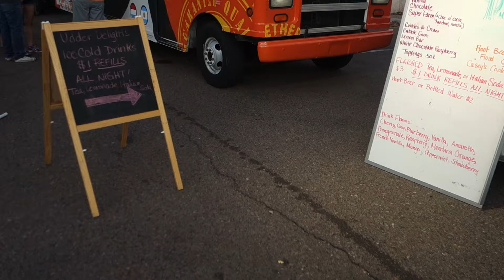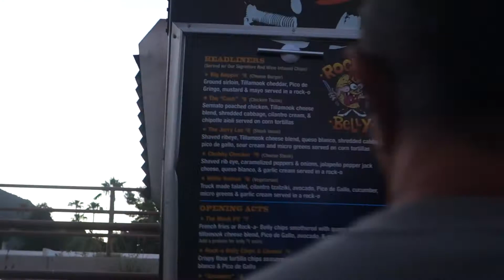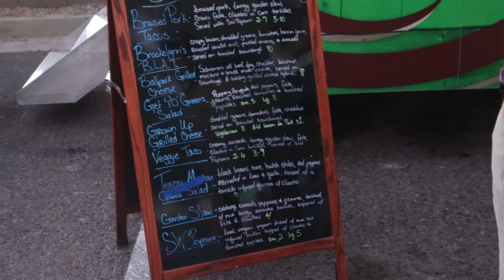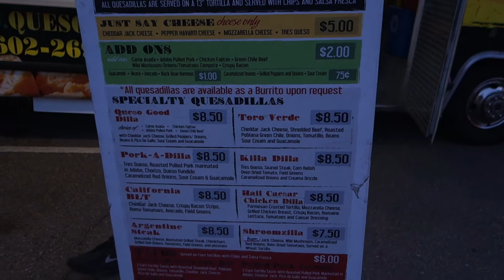Food Truck Caravan in Scottsdale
We check out the Food Truck Caravan in Scottsdale, AZ. Check it out some time at foodtruckcaravan.com on a lot of Saturday nights near Old Town. Sorry it's a bit shakey, but it couldn't be helped.